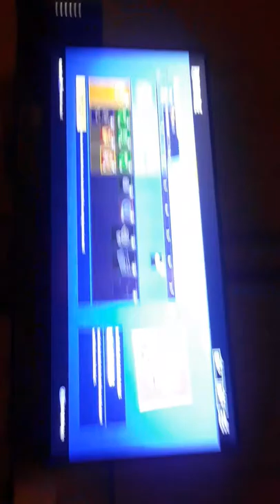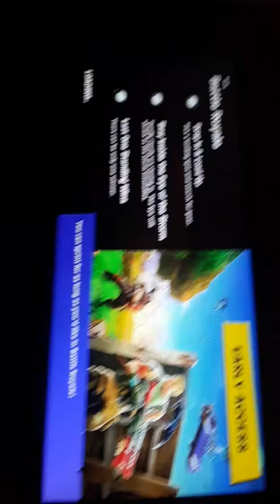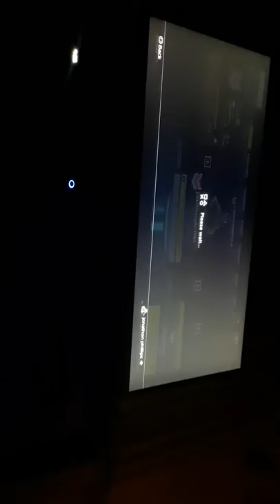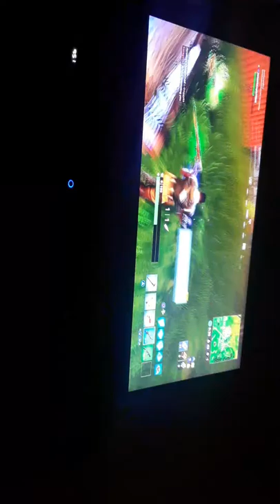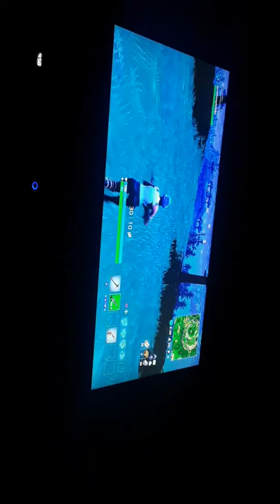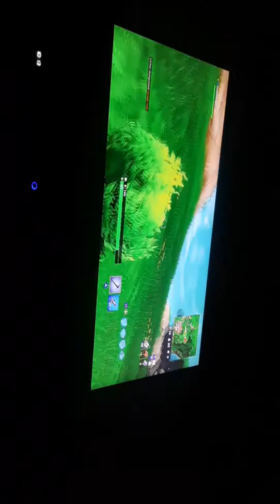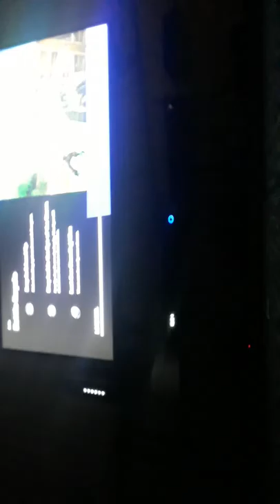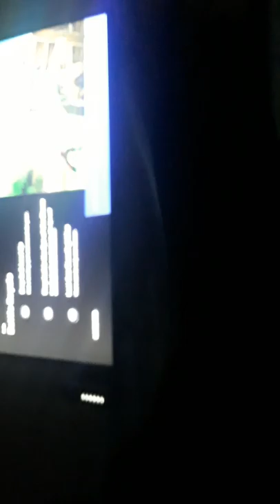April 28, 2018